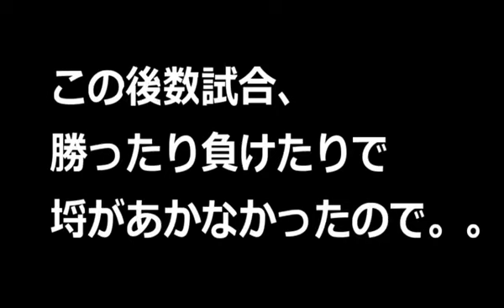【※パッド壊れる前】 大阪人怒りのガチマッチ！part31 復活のB 【スプラトゥーン】